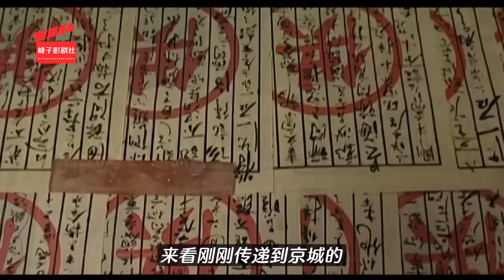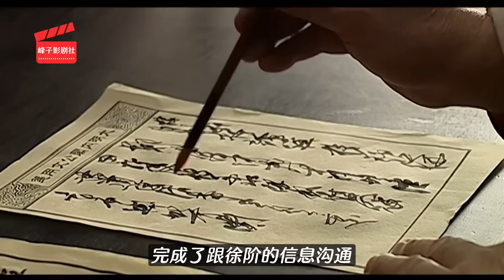大明王朝1566｜原著解读（27）三個大佬私下開會，嘉靖驚呼，好啊！聯手瞞朕了‼️👺👺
【峰子】大明王朝1566｜原著解读（27）三個大佬私下開會，嘉靖驚呼，好啊！聯手瞞朕了‼️👺👺。该剧是迄今为止中国评分最高的国产电视剧，没有之一，被誉为“国剧纸牌屋”，“知识分子电视剧的顶峰”。本剧通过在嘉靖朝的最后六年里所发生的一系列扣人心弦的精彩故事，生动地展现了王朝末期的危局与无奈。我将结合原著为您深刻解读这部“中国第一烧脑神剧”，带您领略经典的风采。同时推荐大家阅读原著《大明王朝1566》与观看原剧。